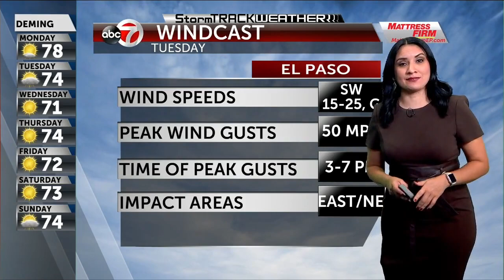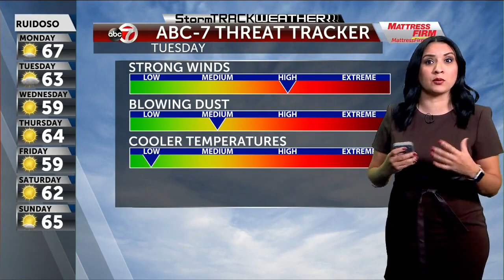ABC-7 First Alert: Tuesday's cold front brings strong winds